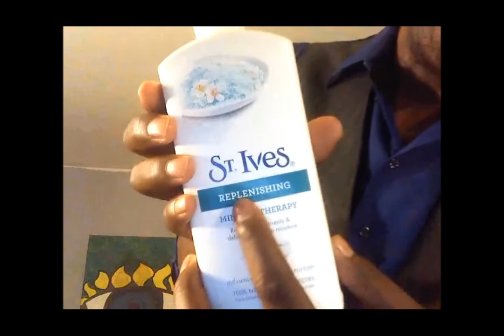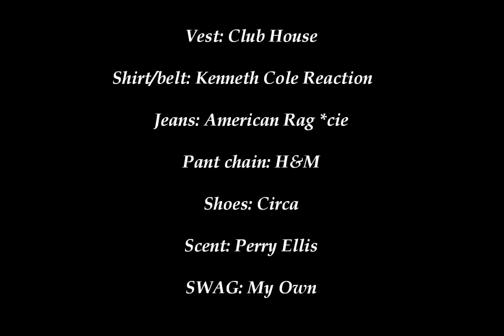Soku's Entry for TatiAnaMercedes' Outfit of the Day Contest